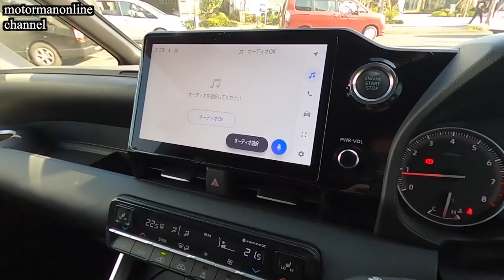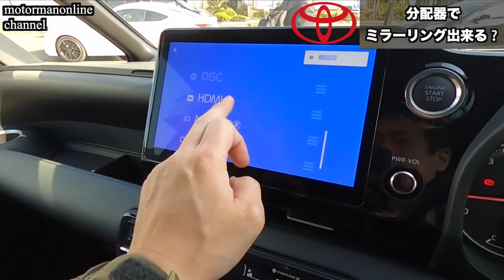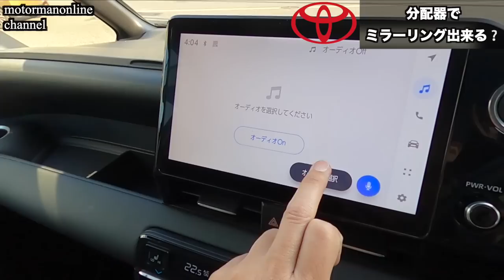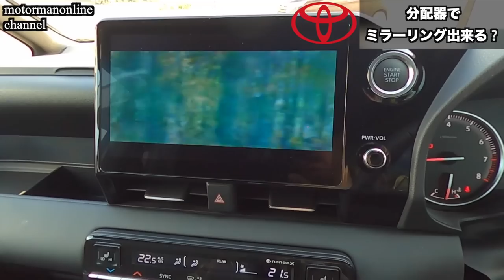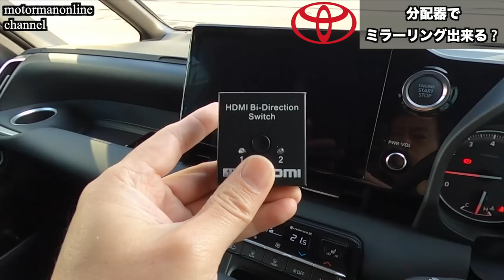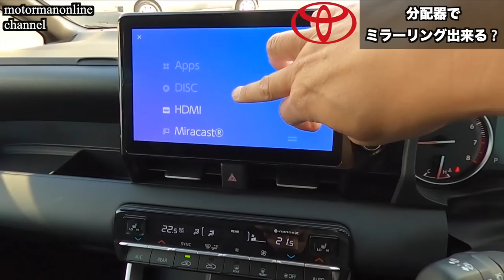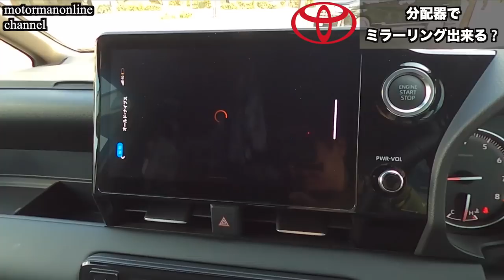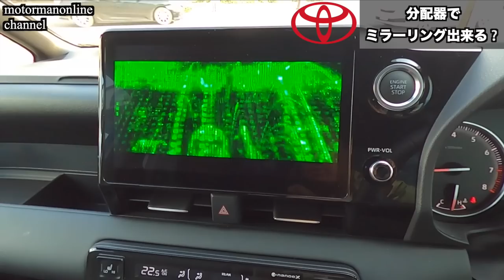【クルマの装備】「トヨタ 新型ノアヴォクシー」分配器で NETFLIX Prime Video 視聴出来る? 10.5インチディスプレイオーディオ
■動画内容
10.5インチディスプレイオーディオでAmazon Prime VideoやNETFLIXをミラーリングで見る方法として、分配器を使う事で映る情報が流れています。今回、Amazonで手に入る3種類の分配器を使って、ミラーリングにより視聴出来るのか試してみましたのでご紹介致します。

【クルマの装備】「トヨタ 新型ノアヴォクシー」 NETFLIX  Prime Videoが視聴出来ない? 10.5インチディスプレイオーディオ

■CarPlay Android Autoガジェット紹介
【カー用品】「 YouTube/NETFLIX/Prime Videoを視聴可能に」 ottocast S31 AI BOX USBワイヤレスアダプター

CarBridge Apple CarPlayでYouTube及びNETFLIXを見る ミラーリングとの違いについて ホンダ ステップワゴンスパーダ eHEV ハイブリッド ギャザス 9インチプレミアムインターナビ

■競合車新型ステップワゴン
ホンダ 新型ステップワゴンスパーダ プレミアムライン 【見えた! サイズアップと見た目の豪華さの裏側に潜む随所に見られるコストダウン】